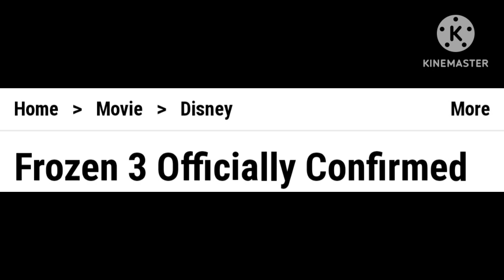Elsa was dead wrong...